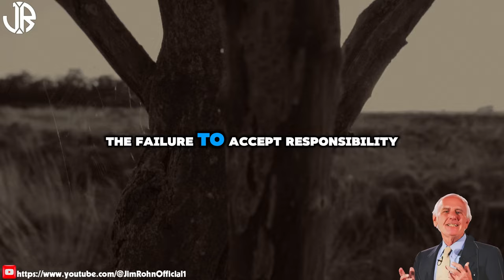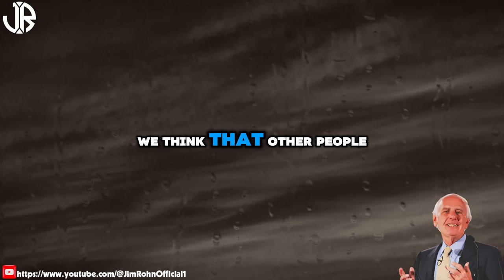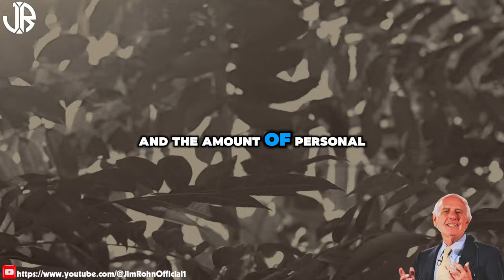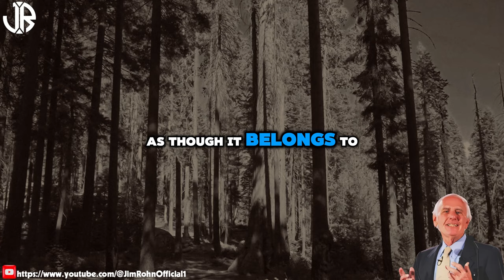RIGHT Attitude is the Secret to Success Says Top Motivational Speakers!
▶ Title : RIGHT Attitude is the Secret to Success Says Top Motivational Speakers!